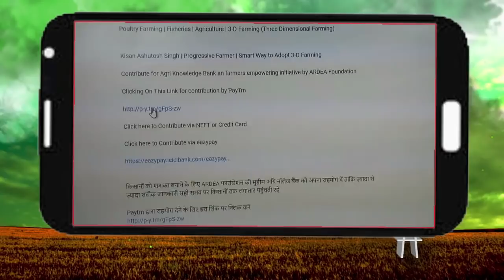Kisan Bulletin : दूर होंगी PM-Kisan Samman Nidhi से जुड़ी सभी परेशानियां | Green TV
1.  झारखंड सरकार से किसानो को काफी उम्मीदें, नई योजना लेकर आएगी सरकार
2.  दूर होंगी सम्मान निधि से जुड़ी सभी परेशानियां, बस एक नंबर से होगा किसानों की समस्याओं का समाधान
3.   ओलावृष्टि ने बढ़ाई किसानों की मुश्किलें, बर्बाद हुई 200 से ज्यादा किसानों की फसलें

Thumbnail - दूर होंगी सम्मान निधि से जुड़ी सभी परेशानियां